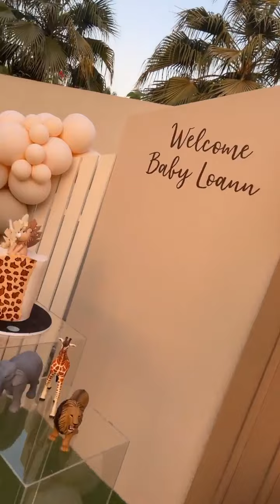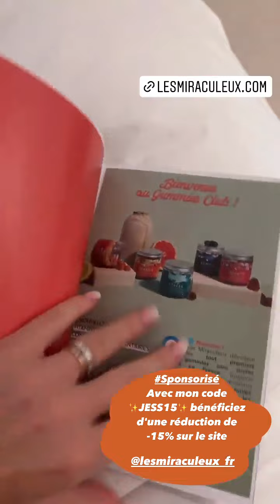JESSICA THIVENIN - 16 Novembre 2021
Les amis on se retrouve pour mon vlog du 16 Novembre 2021 sur notre chaine - Pour retrouver tous mes vlogs direction ma playlist